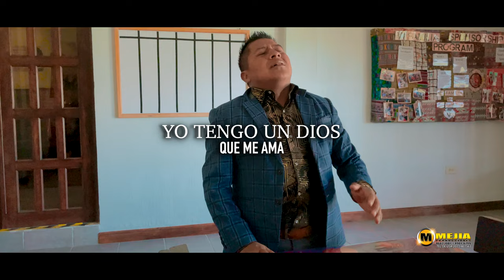YO TENGO UN AMIGO EDGAR PEREZ CHUMIL VIDEOS OFICIAL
Somos Mproducciones Mejia Films
Le Ofrecemos los servicio de:
✔️grabaciones de audio
✔️video spot para radio y canal de televisión
✔️creación de pistas O Intrumentales
✔️Grabacion de voz en OFF
✔️trasmiciones en fecebook live y mas
✔️cominicate con nosotros
PARA NEGOCIOS O CONSULTAS :
ESTAMOS UBICADO EN NUEVA JERSY